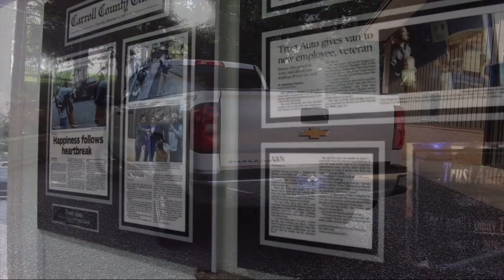2016 Chevrolet SILVERADO 3500HD Work Pickup Truck 4WD Crew Cab 8.2FT Long Bed 6.0L Frederick Sykesv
2016 Chevrolet SILVERADO 3500HD Work Pickup Truck 4WD Crew Cab 8.2FT Long Bed 6.0L Stock Number: P293059 Vin:1GC4KYCG1GF293059. Trust Auto is proudly serving our friends and neighbors in Frederick, Sykesville, Baltimore, Washington DC, and York PA. or give us a call at for more information about this or any of our other vehicles.
Trust Auto
1551 W. Old Liberty Road